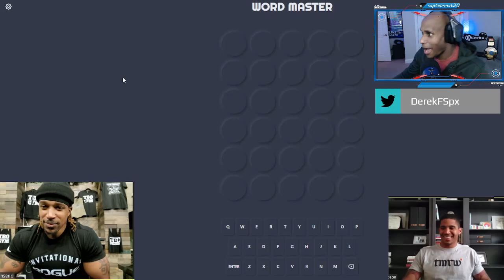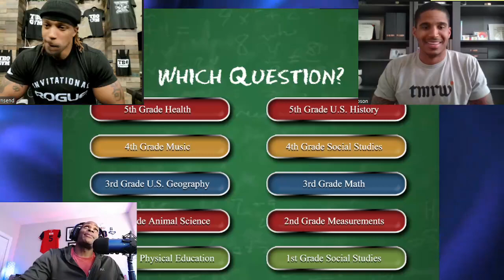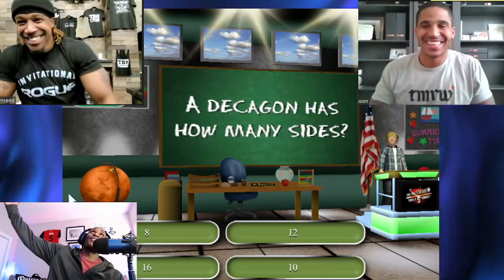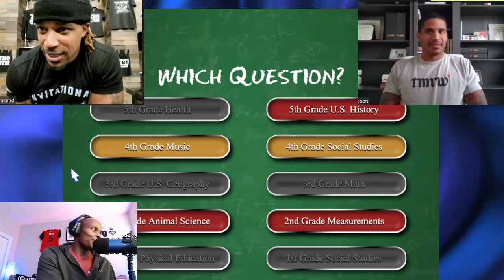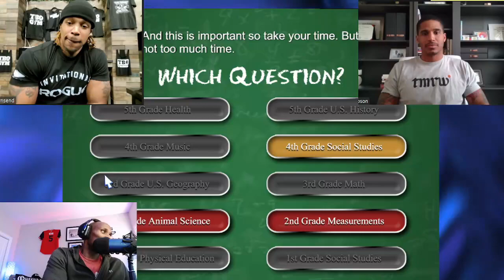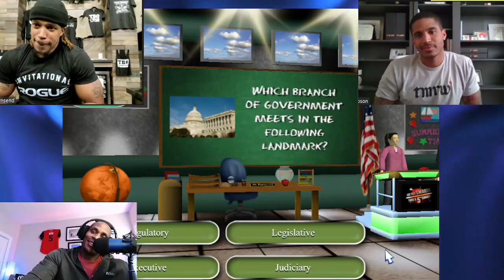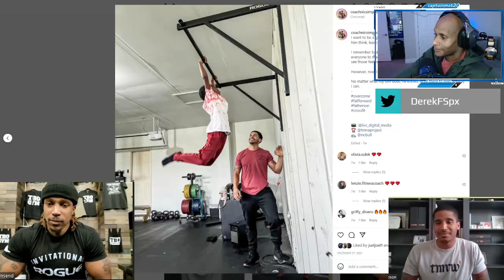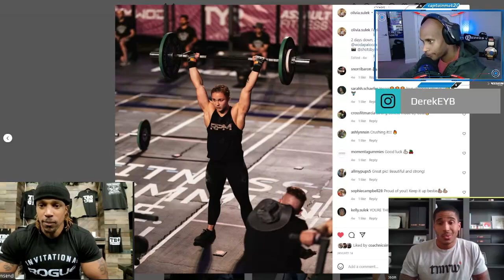Gaming with Derek Ep. 1 - CrossFit Coaches James Townsend and Nic Simpson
Derek Forrest spoke with CrossFit coaches James Townsend and Nic Simpson, who coaches Olivia Sulek, about coaching, diversity in CrossFit, and fatherhood. They also took a crack at playing Wordle and Are You Smarter than a 5th Grader.